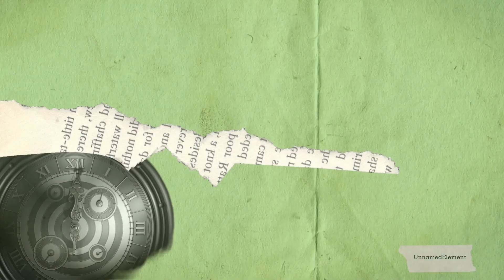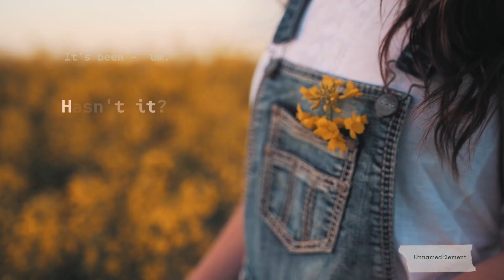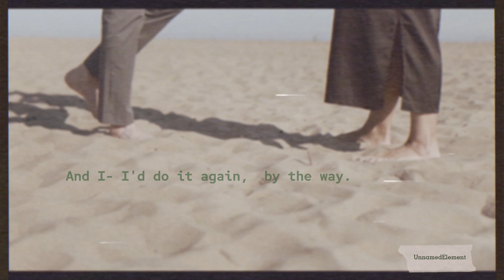Sweet Nothing - Newt & Tina (Fantastic Beasts)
My first real edit, featuring my favorite stubborn auror and my favorite autistic magizoologist. For a woman who chases down dark wizards and a man who spends his time crawling around burrows in the wilderness, they sure are soft... (Also, since we don't know if we are getting FB4, I gave them a canon-compliant happy ending.)

My Tolkien tumblr is UnnamedElement, and my Fantastic Beasts tumblr is UEFB.

Created for the fan event Newtina Moments 2022. Music by Taylor Swift. Clip credits at end of video.